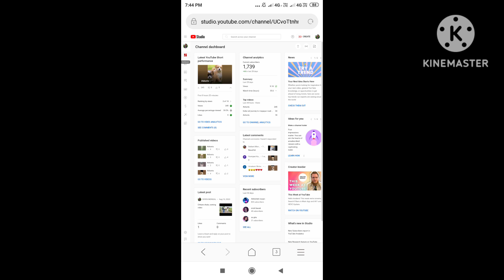copyright strike Remove#youtubevideo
copyright strike Remove#youtubevideo copyright strike Remove#youtubevideo copyright strike Remove#youtubevideo copyright strike Remove#youtubevideocopyright strike Remove#youtubevideo copyright strike Remove#youtubevideo copyright strike